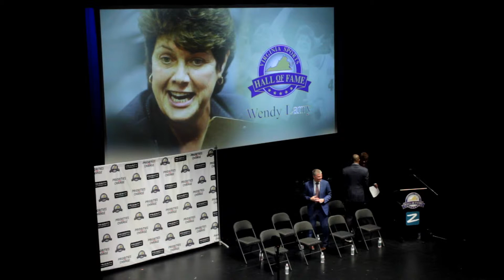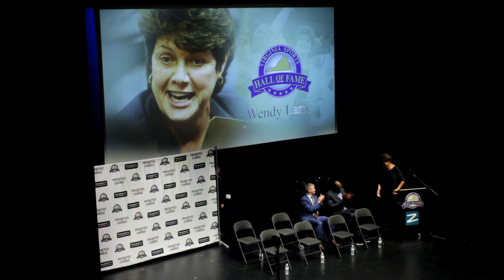Wendy Larry VA Sports Hall of Fame 2019 Induction Speech